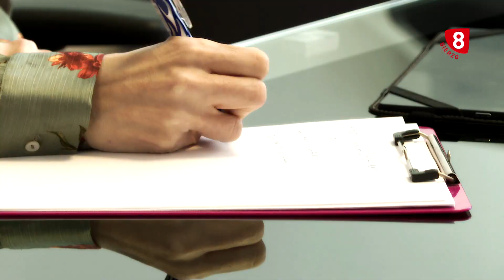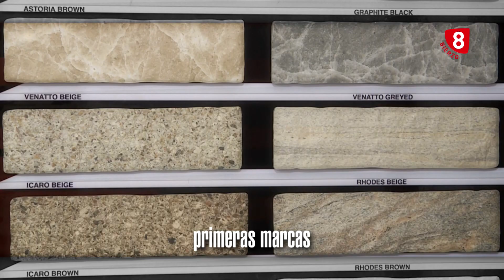LA JORNADA, 24 NOVIEMBRE 2023